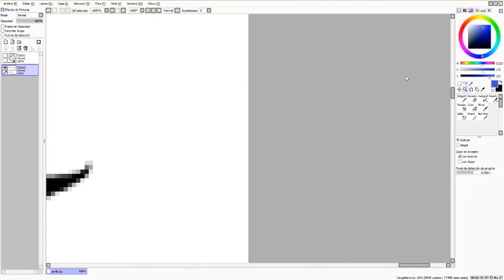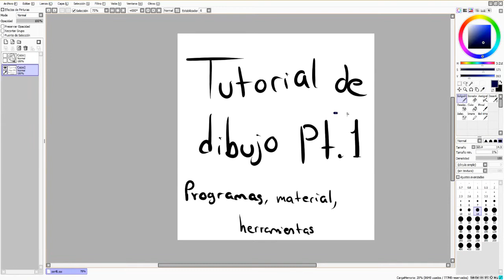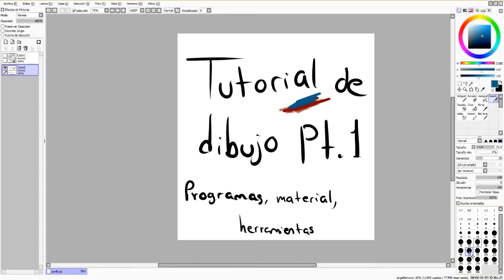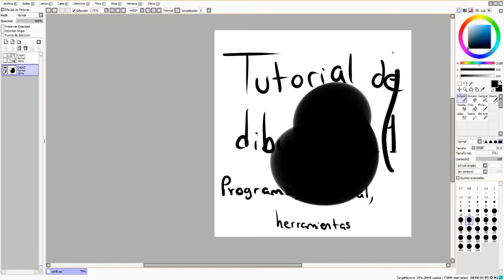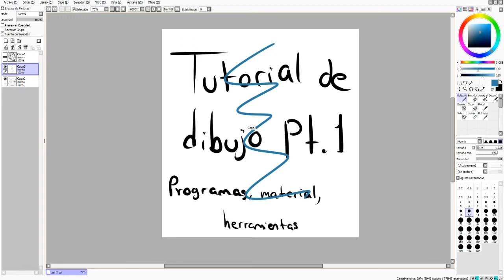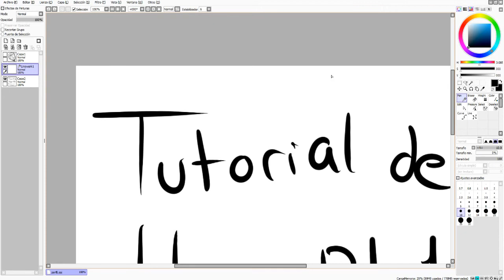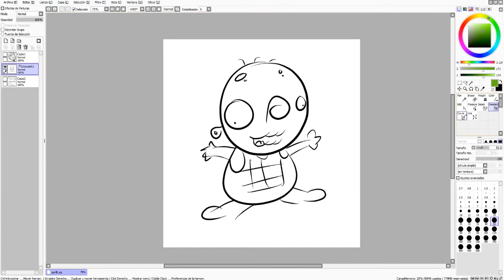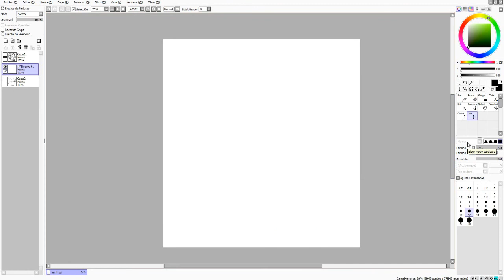Tutorial de dibujo #1- herramientas y programas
Contactarme por aquí ;)

Quieres un dibujo?

Puedes comprarlo te cuesta 3usd la foto de perfil, 5usd el banner dibujado, render 1 usd